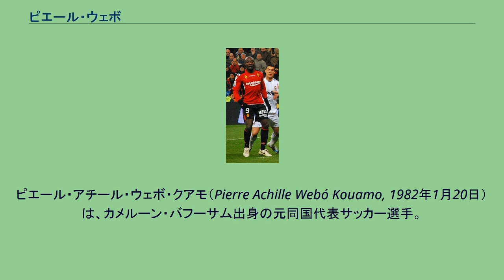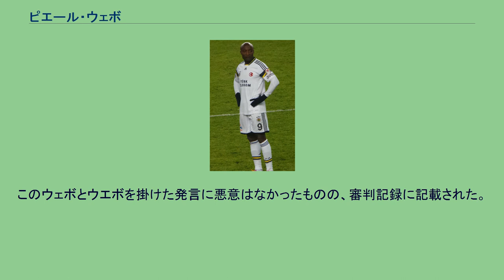ピエール・ウェボ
ピエール・アチール・ウェボ・クアモ（Pierre Achille Webó Kouamo, 1982年1月20日）は、カメルーン・バフーサム出身の元同国代表サッカー選手。
CAオサスナとRCDエスパニョールに所属したウェボは、スペイン1部の舞台で8シーズンに渡りプレーし、227試合48得点を記録した（スペインでは、他に下部のCDレガネスでプレーしていた）。
カメルーン代表としては2003年に初めて選出され、アフリカネイションズカップ2回と2010 FIFAワールドカップでプレーした。
現役引退後の現在は、スュペル・リグのイスタンブール・バシャクシェヒルFKでアシスタントコーチを務めている。
初期 マヨルカでのウェボ 西部州バフーサムに生まれたウェボは、ウルグアイのナシオナル・モンテビデオでプロキャリアを始め、3年の在籍で2度リーグ戦で優勝した。
最後の3年目は特にチームにとって重要な選手となり、2002年のコパ・スダメリカーナで得点王に輝いた。
2003年1月にヨーロッパへ移動し、マドリード郊外にある2部のCDレガネスと契約した。
CAオサスナ 2003年夏にCAオサスナに移籍し、それから3シーズン目に6得点を挙げた。
そのシーズンはリーグで4位になりUEFAチャンピオンズリーグ 2006-07の予選3回戦出場権を獲得するが、ハンブルガーSVに敗れたため本選出場は叶わなかった。
2006年夏にはマラリアの治療のためにプレシーズンを棒に振ったが、2006-07シーズンは昨シーズンと同じ31試合に出場した。
UEFAチャンピオンズリーグで敗退したことにより出場したUEFAカップ2006-07では準決勝まで勝ち進んだ。
ウェボ個人としては、決勝トーナメント2回戦のレンジャーズFC戦セカンドレグで勝ち抜けを決める決勝点を挙げ、準々決勝バイエル・レバークーゼン戦ファーストレグでは途中出場してすぐにチップキックでゴールを奪う活躍を見せた。
準決勝のセビージャFC戦ではセカンドレグ終盤にポストを叩くヘディングシュートを放ったものの、得点はならず敗退。
この大会で9試合2得点を記録した。
RCDマヨルカ 2007年、ディエゴ・トリスタンやマキシ・ロペスの退団からストライカー獲得を迫られていたRCDマヨルカに移籍した。
すぐさまチームに適応したが、シーズン開幕早々に右足第5中足骨を骨折して全治3ヶ月の怪我を負ったことで1年目の出場機会は僅かなものだったが5得点を挙げた。
翌シーズンになると得点王を獲得したダニ・グイサが去ったことで、主に途中出場だったものの出場機会が増え（33試合中24試合が途中出場）、2008年9月28日のラシン・サンタンデール戦で決勝点を挙げるなど5得点を挙げた。
2009-10シーズンはチーム2位タイの6得点を決め、チームは5位でUEFAヨーロッパリーグ 2010-11プレーオフの出場権を獲得した。
スペイン1部での8シーズンは先発出場と途中出場がちょうど半々くらいであるが、毎シーズン安定して5点前後を決めている。
また、ヘディングシュートを得意としており、2007-08シーズンはリーグ戦での4得点中4点を、2008-09シーズンは5得点中2点を、2010-11シーズンは11得点中6点をヘディングで決めている。
2010-11シーズンは降格寸前の苦しいシーズンだったが、ウェボ個人としてはアリツ・アドゥリスが去ったこともあり、今までの控えの状況から一変してレギュラーの座を掴み、キャリア最高の11得点を挙げた。
残留に一役買ったこもありシーズン終了後に契約を3年延長したが、8月に入ると個人的な理由から退団を望んだ。
トルコ 当初は、トルコのカイセリスポルへ移籍金125万ユーロで加入濃厚だったが、最終的にイスタンブールBBに入団。
2011年9月11日の開幕戦・ガラタサライSK戦 (2-0) でデビューした。
2013年1月31日に同じイスタンブールを本拠とする強豪フェネルバフチェSKに移籍金300万ユーロ・3年契約で加入。
スィヴァススポル戦でデビューし、初得点を決めたがホームで1-2と敗れた。
3月7日のUEFAヨーロッパリーグ・ラウンド16でのFCヴィクト...